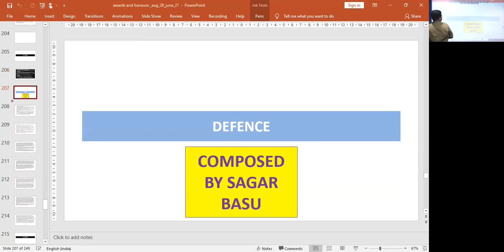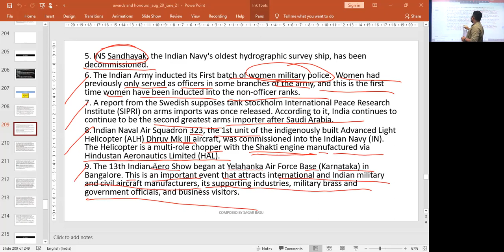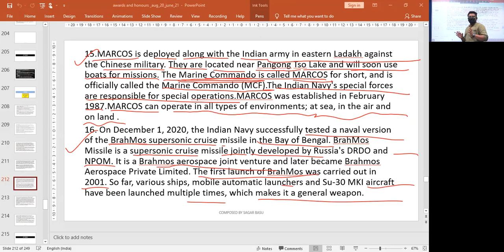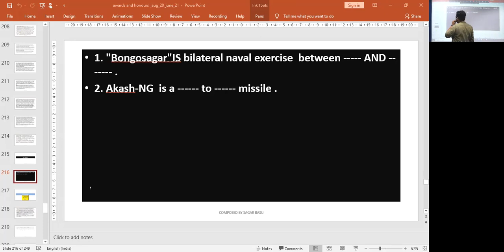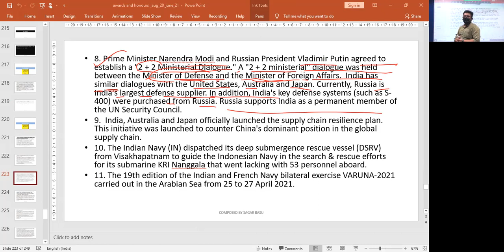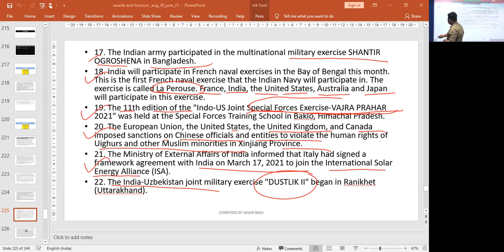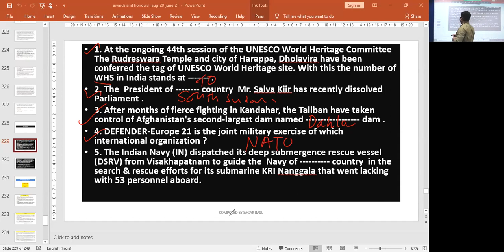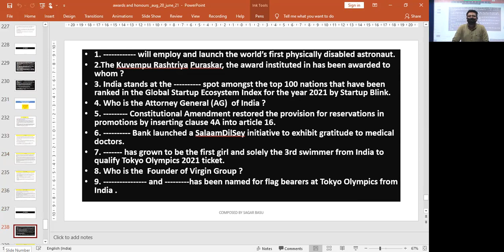General Studies : Current Affairs - Part - 5 (Module 3)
Faculty : Sagar Basu
Subject : General Studies
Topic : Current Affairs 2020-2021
Date : 17th August, 2021